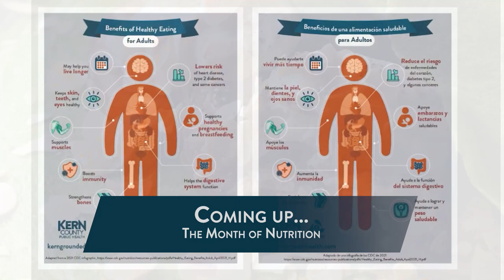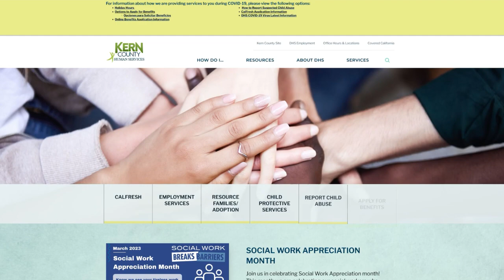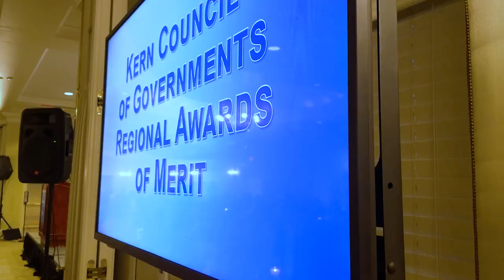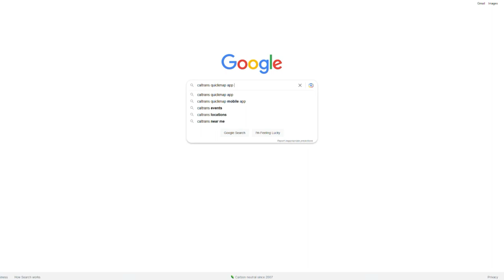Around Kern County, Episode 55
On this week's Around Kern County, we celebrate Social Work Appreciation Month, highlight March as the month of nutrition as part of the Grounded In Health campaign, showcase renovations within our Elections' vote-by-mail room, and share important safety tips amid our historic winter storms.